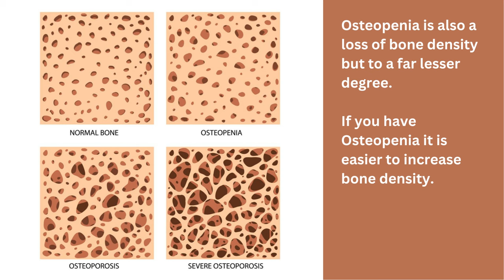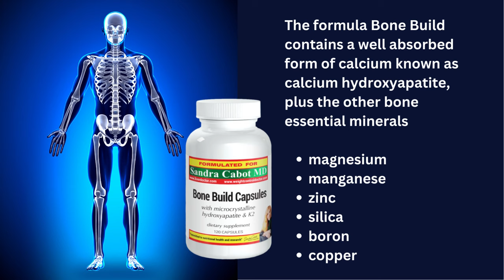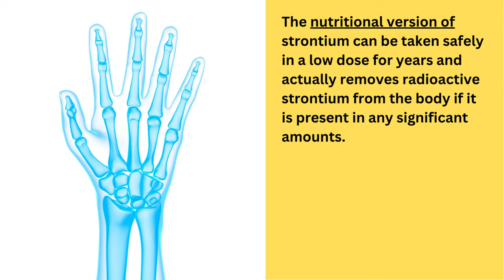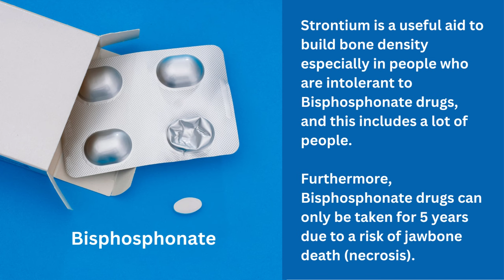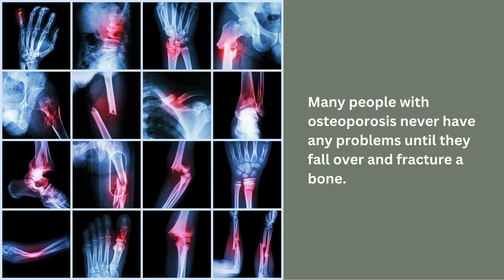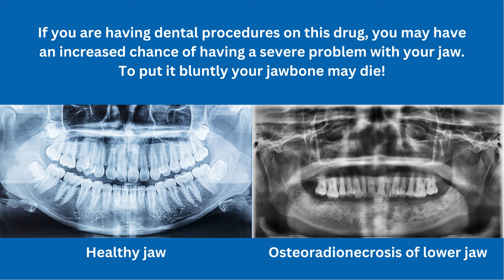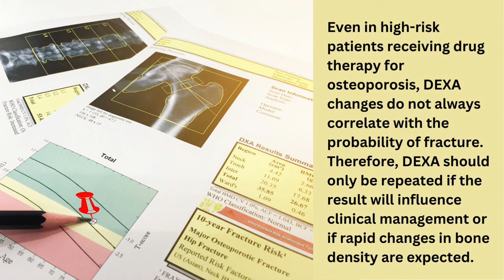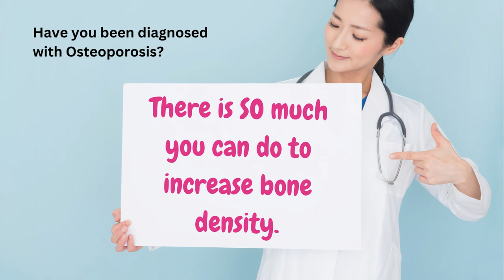Osteoporosis Treatment | Medication | Best Osteoporosis Supplements | Benefits & Risks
Osteoporosis Treatment | Medication | Best Osteoporosis Supplements | Benefits & Risks. Can you reverse Osteoporosis Naturally? Dr Sandra Cabot talks about how to increase bone density.

References:
Wright, J.V., Fight – Even Prevent – Osteoporosis with the hidden secrets of this bone-building miracle mineral. (Reprint from Nutrition and Healing. Tahoma Clinic, 2008)
DeHart, S.S. (July 7, 2008). Strontium and Osteoporosis: A treatment not offered to American Women
Dean, W. (May 2004) Strontium breakthrough against Osteoporosis
Current Opinion in Endocrine & Metabolic Research, Vol. 20, October 2021, 100285